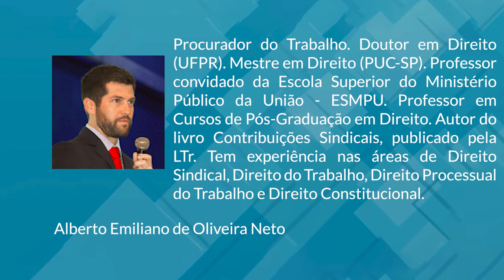Projeto de lei para motoristas de aplicativo [Plural]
Recebemos Sidney Machado (advogado e professor da UFPR) e Alberto Emiliano (Procurador do MPT/PR) para discutir sobre o projeto de lei complementar que regulamenta o trabalho de motoristas por aplicativos.

Vem com a gente saber mais sobre esse tema na nova edição do Plural!